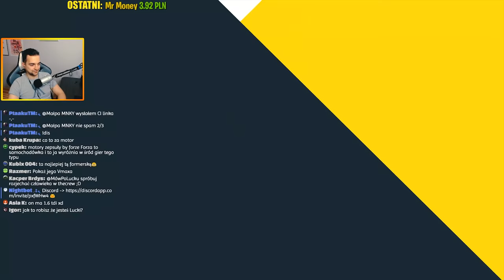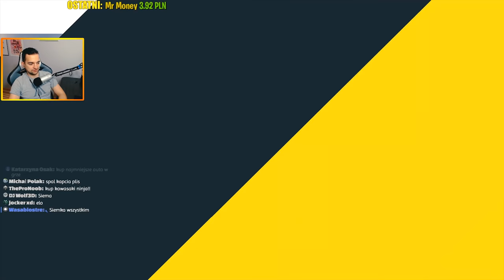THE CREW 2 - NAJLEPSZE MOTOCYKLE! ŚCIGACZEM OBJECHAŁEM VIPERA *szok*